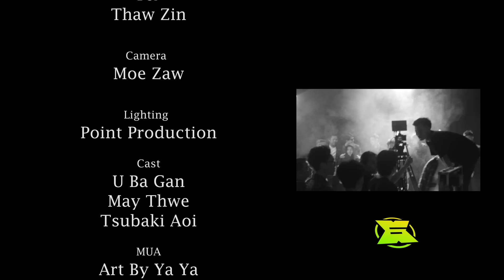REALEST - Skele / Lil Mic / PYG / Zein / B Siren / Yell Gyi / Freddy /Black T / Mon Lay / Yoe Yoe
-Realest
-Skele / Lil Mic / PYG / Zein / B Siren / Yell Gyi / Freddy /Black T / Mon Lay / Yoe Yoe
-Prod by 29 Bass
-timestamps-
00:00 - INTRO
00:57 -  SKELE
1:57 -  Lil Mic
2:34 -  PYG
3:15 -  CHORUS
3:43 - ZEIN
4:38 - Big Siren
5:46 - Yell Gyi
6:42 -  FREDDY
7:23 -CHORUS
7:50 - Black T
8:31 - Mon Lay
9:26 - Yoe Yoe
10:52 - END